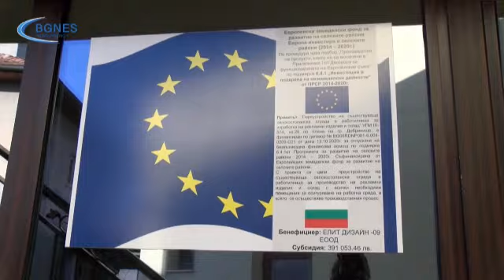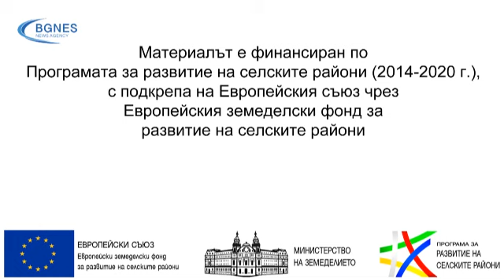Бизнесмен от Добринище спечели проект по ПРСР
Бизнесмен от Добринище спечели проект по ПРСР, произвежда рекламни материали за Европа, Америка, Австралия и Япония. /БГНЕС